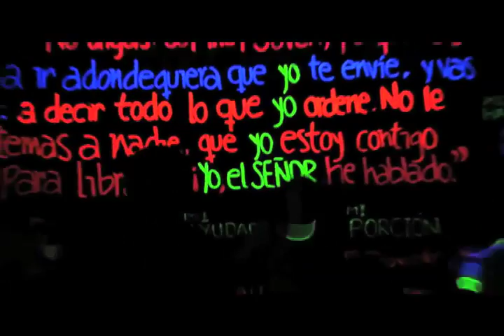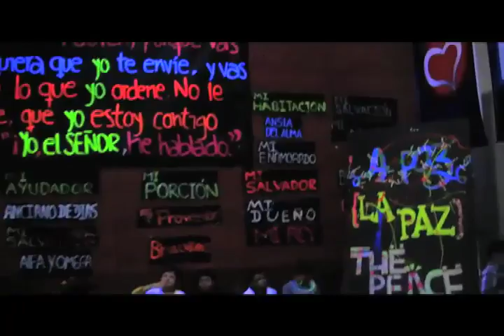La Casa Anuncios Julio 15, 2012